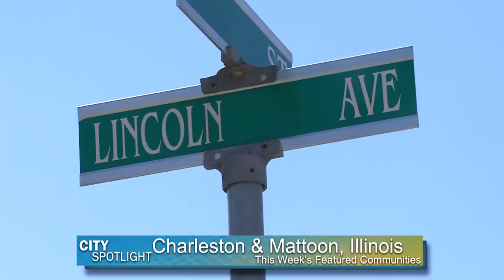City Spotlight 224 - Charleston and Mattoon in Focus Part 2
Part 2 of Charleston and Mattoon in Focus, which was from a live airing on WEIU TV.  Included in the show are Charleston Mayor Brandon Combs, Charleston City Manager Scott Smith, Mattoon Mayor Tim Gover, and Mattoon City Administrator Kyle Gill.  Discussed in this episode are Higher Education in Coles County, resources shared between Charleston and Mattoon, IL, and what could the two communities be together in the future.